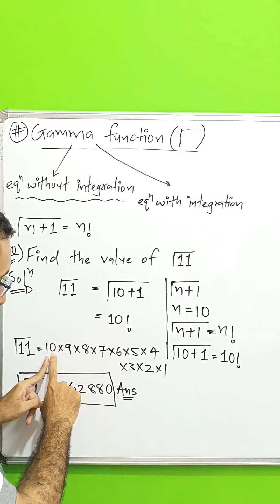What is Gamma function | how to solve | complex equations without integration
What is Gamma function
how to solve complex equations
mathematics